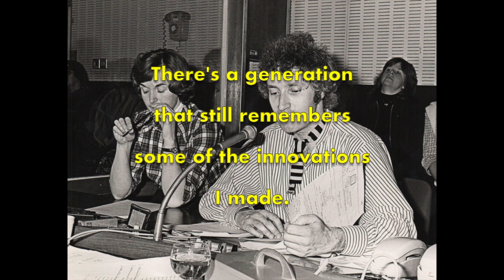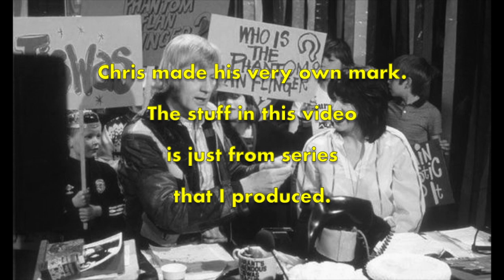Glyn and Tiswas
Tiswas was a cult UK children's live TV show that was transmitted  between 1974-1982. Punch & Judy 'Prof' Glyn Edwards produced two series of the show and was responsible for some of its signature elements - with a little inspiration from the slapstick anarchy of Mr. Punch.